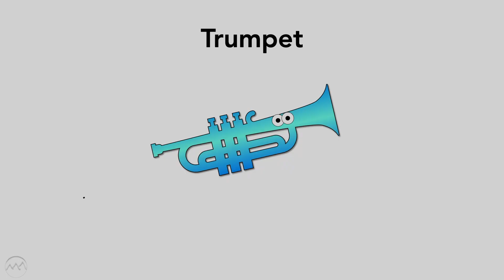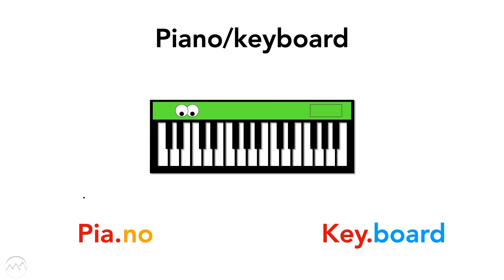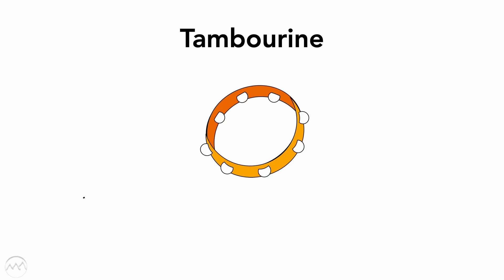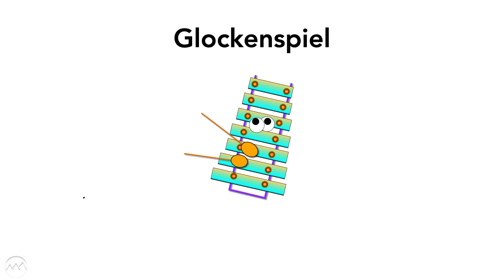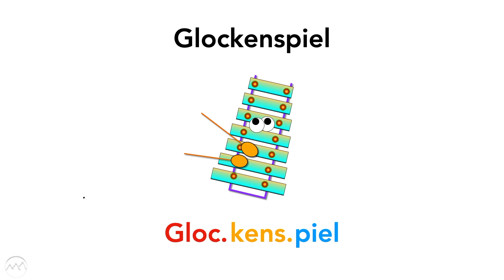Musical Instruments Names and Pronunciation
Musical instruments name.
Music.
Instruments.